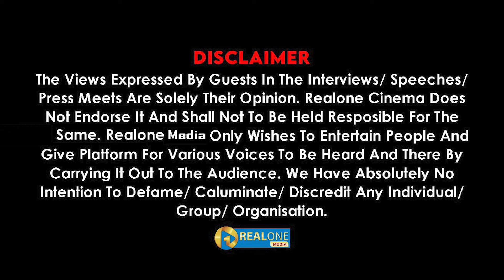அஞ்சலியை FORCE பண்ணி TWEET போடா வைத்த..! பாலையா ஒரு காட்டுமிராண்டி!